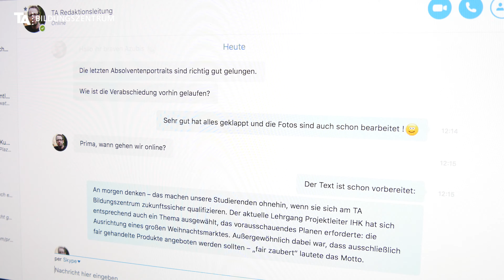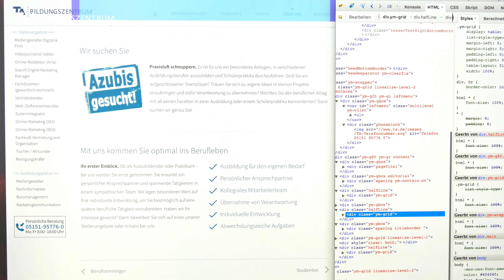Hier beginnt unsere Zukunft – Ausbildungsberufe am TA Bildungszentrum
◄ Duale Ausbildung dort, wo andere sich beruflich weiterbilden: Drei Azubis berichten von ihrem Werdegang am TA Bildungszentrum. Sie absolvieren eine duale Berufsausbildung – mitten in der studentischen Atmosphäre der Akademie.

Ein Video von Azubis für Azubis: Jenny, Cynthia und Steffen teilen ihre Erfahrungen als zukünftige Kauffrau für Büromanagement, Mediengestalterin Digital und Print bzw. Fachinformatiker Anwendungsentwicklung. Drehplan, Casting, Kamera und Schnitt – das Video haben die Azubis in einem eigenen Projekt selbst geplant und realisiert.

Diese Ausbildungsberufe bieten wir zurzeit an den Standorten unserer Akademie an:

Mediengestalter(in) Digital und Print
Fachinformatiker(in) Anwendungsentwicklung
Fachinformatiker(in) Systemintegration
Kauffrau/Kaufmann für Büromanagement
Kauffrau/Kaufmann für Marketingkommunikation